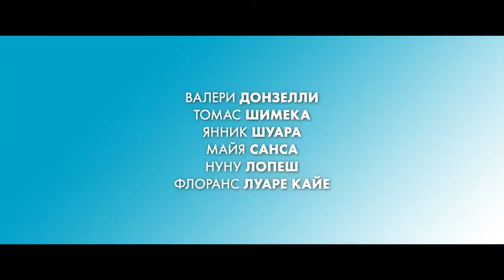Горячий отпуск Русский трейлер 2022